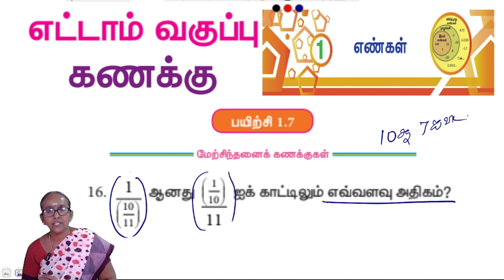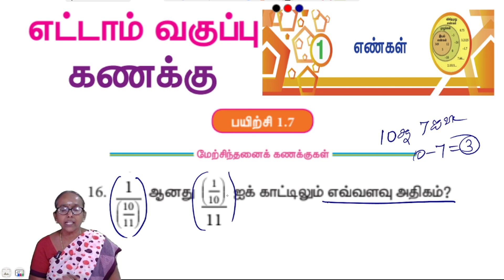8th maths - Chapter 1 - Exercise 1.7 Question 16 | State board | Tamilmedium | Ranjitham | Studycare